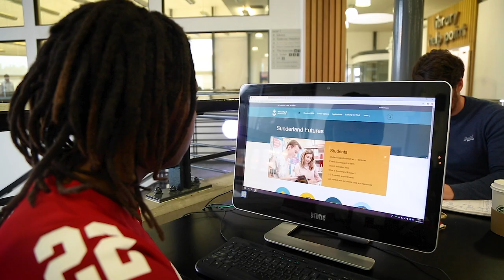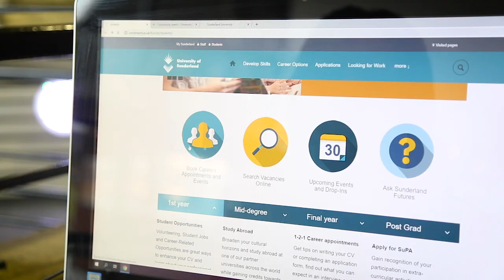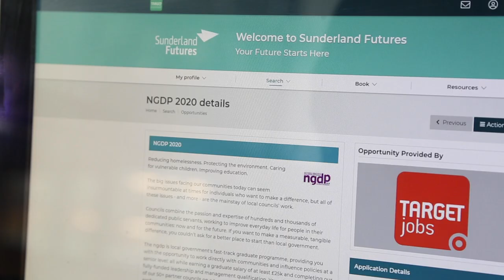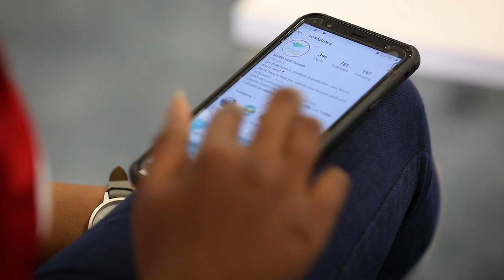How to get started with Sunderland Futures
Sunderland Futures is literally everything you can do to get the maximum out of your time at the University of Sunderland.
We’re here to make sure you get skills, get experience and get noticed, and whether you have a career in mind or not we’ve got loads you can do to stand out.